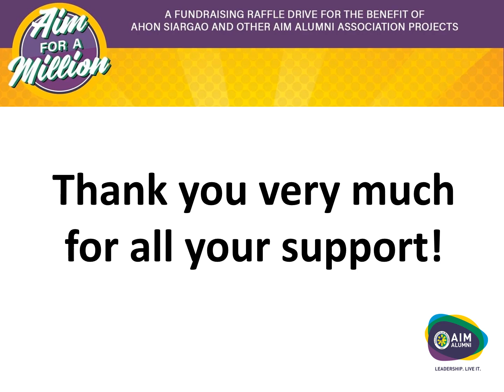AIM FOR A MILLION SPONSORS